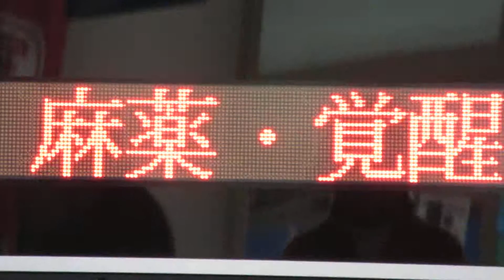宮崎空港 反転フラップ式到着案内 パタパタ式 宮崎ブーゲンビリア空港